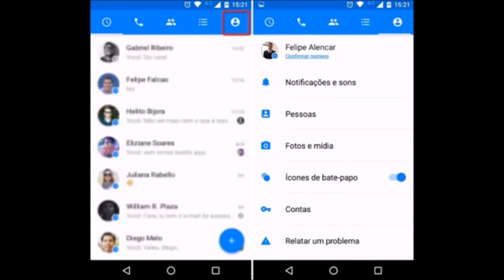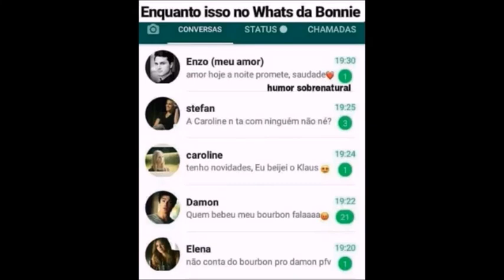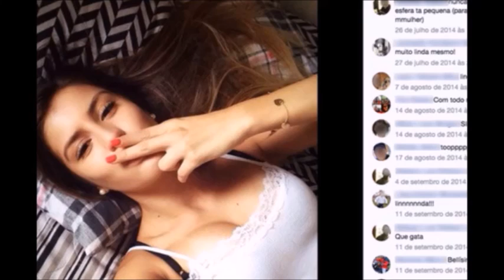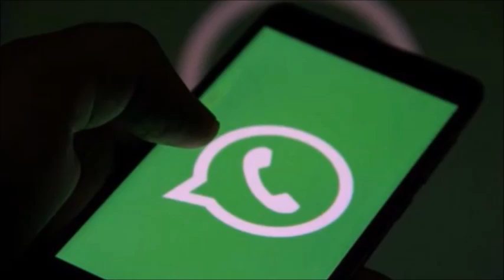A REBELLIOUS YOUNG LADY TAKEN TO HELL